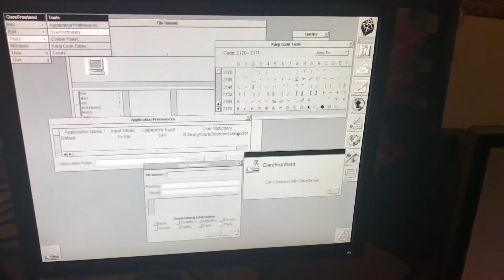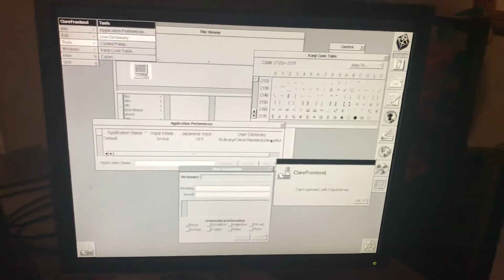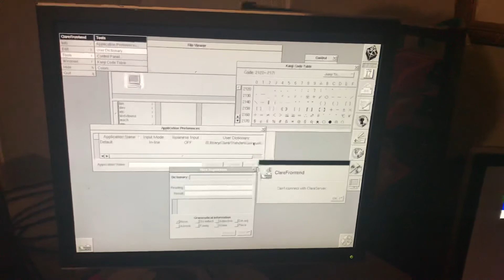Youngsoo NeXT 68040 25Mhz Cube with NeXTstep 3.3 Japanese and Korean packages on Scsi 2 Sd , 8gb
Very cool NeXT cube running next step 3.3 Japanese and Korean for customer South Korea